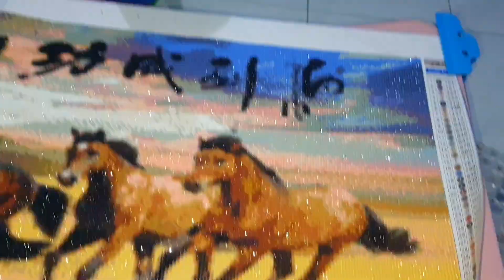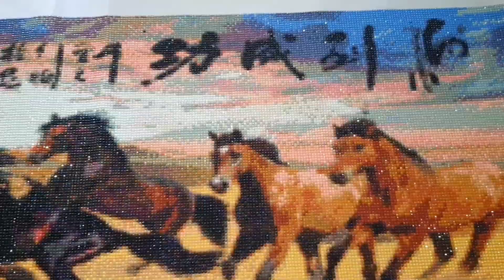asmr diamond painting / lukisan berlian eight horses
Title = diamond painting eight horses
Size = 120 cm x 45 cm
35 colours